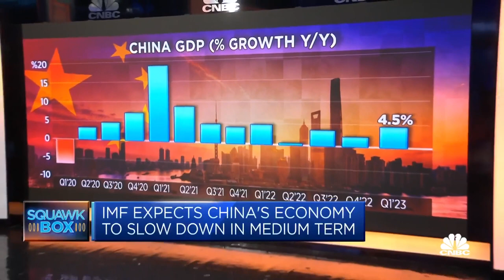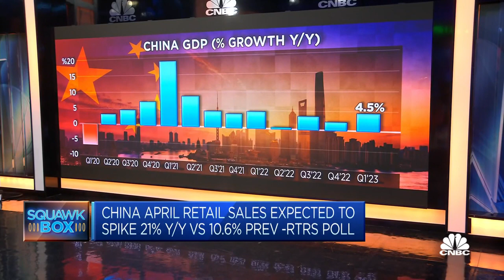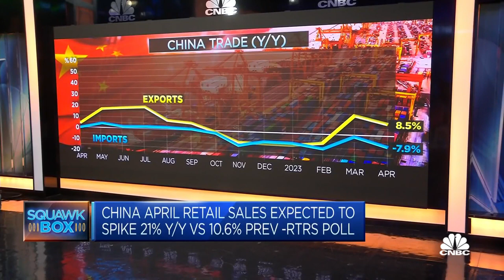China's post-Covid economic recovery has lost speed since April, economist says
Hao Zhou of Guotai Junan International says there will probably be "relatively good numbers" for now, but there's concern about China's economic momentum.